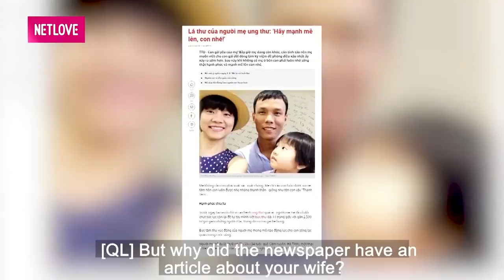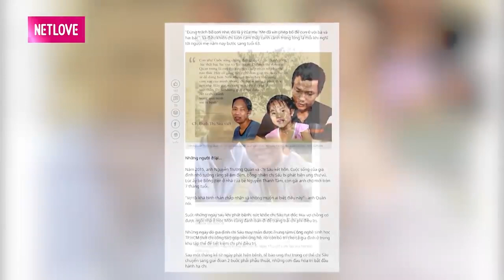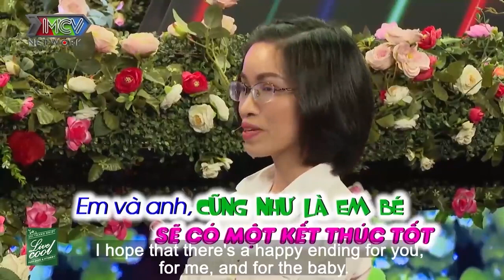Vợ Mất Hai Năm Trời Sau Cơn BẠO BỆNH, Chồng NÉN ĐAU THƯƠNG Tìm Mẹ Cho Con Gái Nhỏ